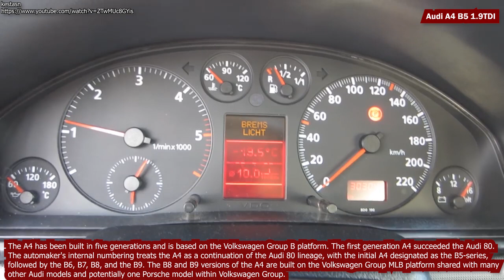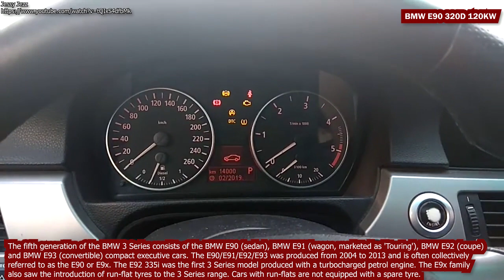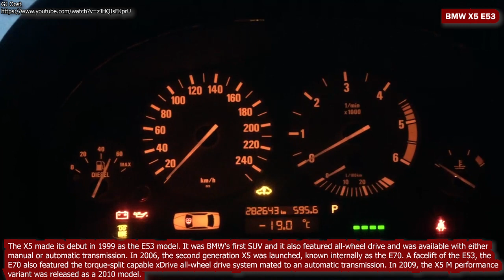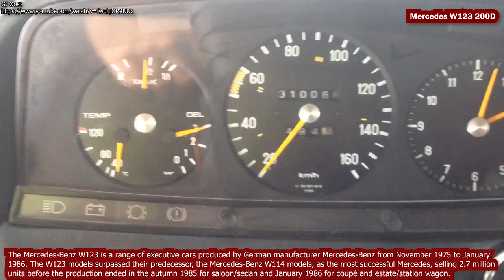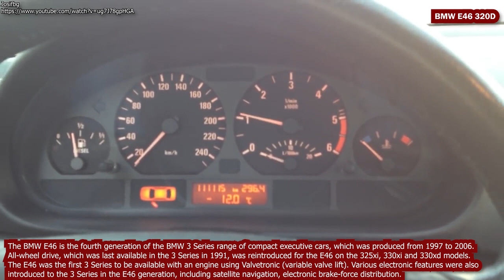Crazy Cold Start Diesel Engines and Sound l BMW vs MERCEDES vs AUDI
This video features Crazy Cold Start Diesel Engines and Sound l BMW vs MERCEDES vs AUDI.